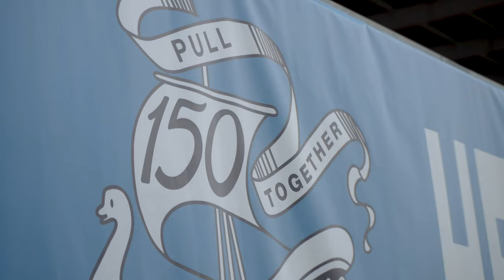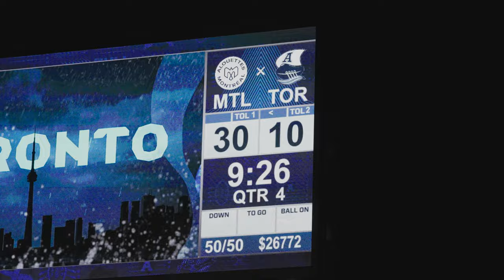Montreal vs Toronto: Cinematic Game Recap | Grey Cup Playoffs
The Montreal Alouettes went into BMO Field to take on the 16-2 Toronto Argonauts for a chance to head to the 110th Grey Cup in Hamilton.